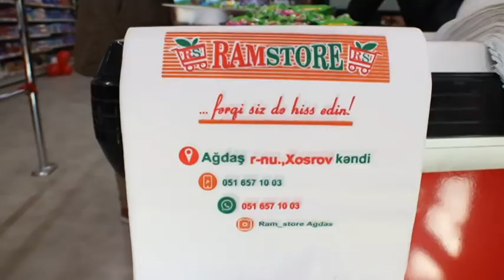RAM STORE AĞDAŞ 2022